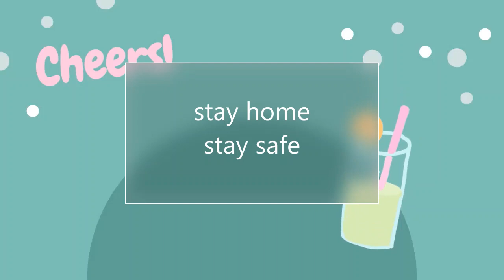biomass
3 kids